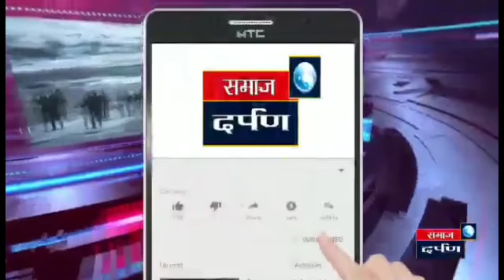श्री विघ्नहर सहकारी साखर कारखाना येथे प्रजासत्ताक दिन उत्साहात साजरा